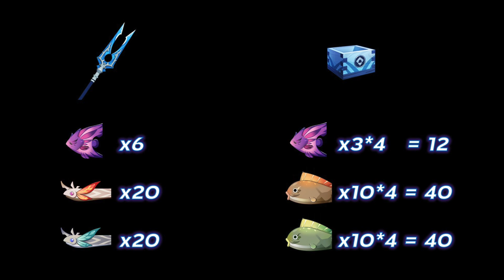Genshin Impact ✦ ระบบตกปลา และ การแลกหอกปลา The Catch!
ร้านเติมเงิน RICHMAN SHOP ราคาถูก ไว ปลอดภัย 100% สึสึ คอนเฟิร์ม! 👍🏻

โดเนทได้ที่ บัญชีกสิกร: 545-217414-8